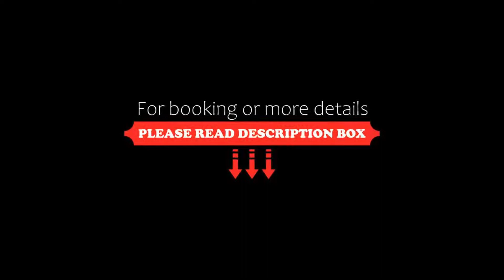Parador de Cordoba, Córdoba, Spain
About Property:
Situated on the former site of Al-Rusafa, Abderramán I's summer palace, the Parador de Córdoba is set on a hill surrounded by lush gardens with a seasonal pool. This hotel offers exceptional views of the Sierra and this legendary city.
The feeling of well-being is enhanced by the swimming pool and gardens that surround the Parador Cordoba. You can visit the garden named Los Naranjos where the first palms that were brought to Europe were planted.
The spacious, elegant rooms include fr...
Property Type: Hotel
Address: Avenida de la Arruzafa, 37, 14012 Córdoba, Spain
Searching For
1. Parador de Cordoba - Córdoba - Spain
2. Parador de Cordoba - Córdoba - Spain Address
3. Parador de Cordoba - Córdoba - Spain Rooms
4. Parador de Cordoba - Córdoba - Spain Amenities
5. Parador de Cordoba - Córdoba - Spain Offers and Deals
Audio Credit:
Track Title: Reasons To Hope
Artist: Reed Mathis